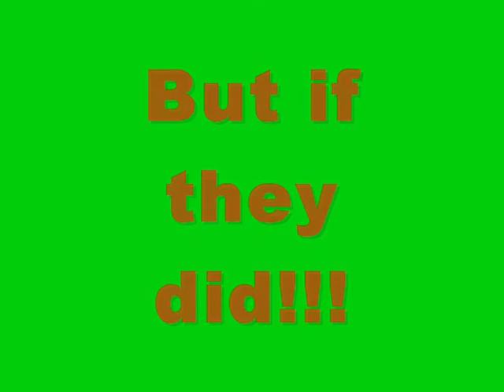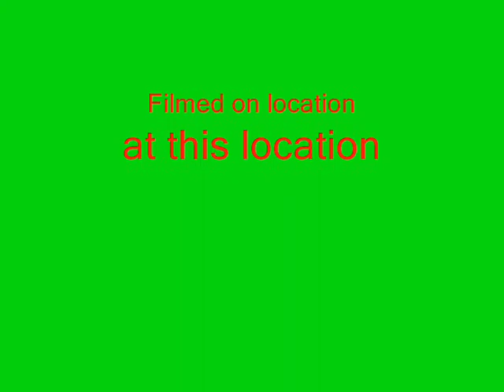Armortek Lawnmower The Movie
Lawnmower being towed by my 1/6th scale radio controlled Armortek Tiger tank